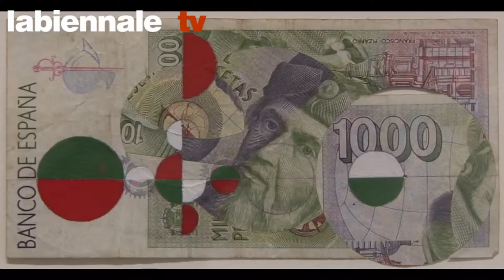labiennale tv in New York - The Art Show 2011 - Glimpses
labiennale tv in New York presents "Glimpses" from "The Art Show 2011", New York. Slightly edited new version in better quality.